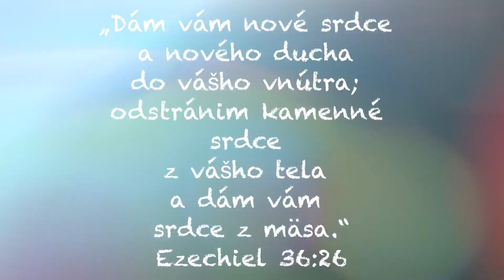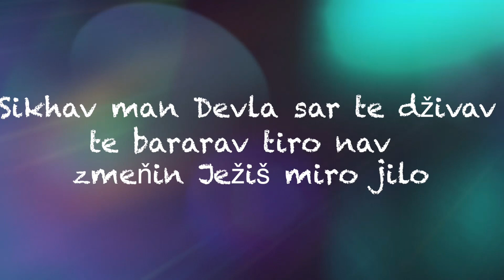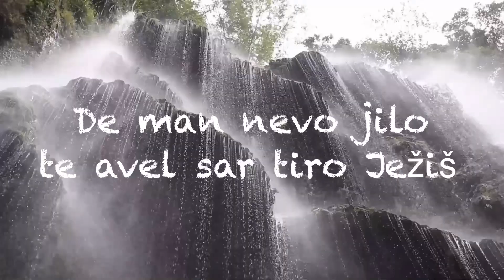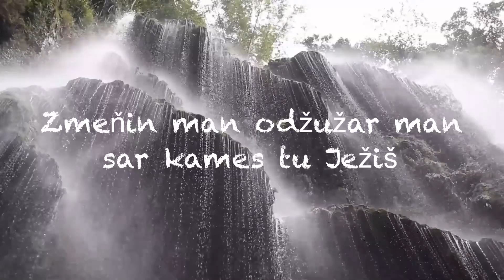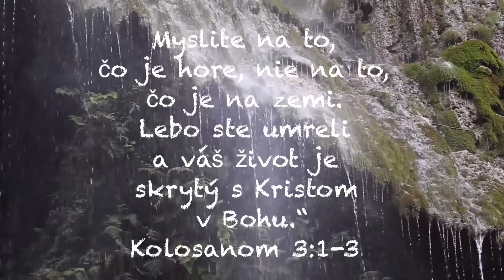De man nevo jilo - Daj mi nové srdce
Židekworship